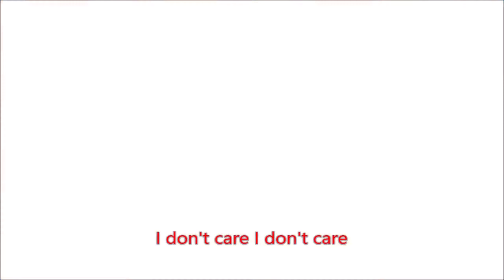振動デザイア(2022キーボードクラッシャーOP動画3)